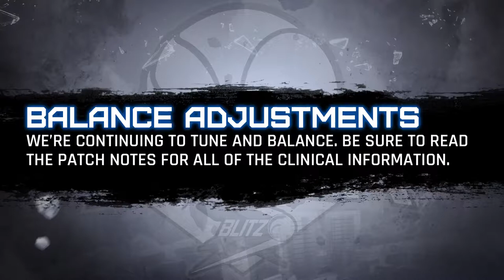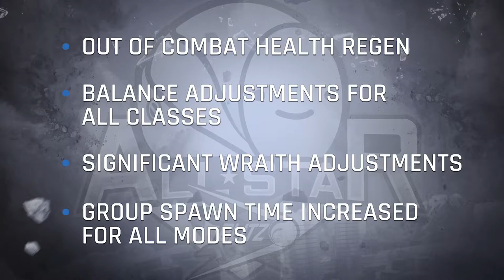LawBreakers Trailer All-Star Update Patch 2.0